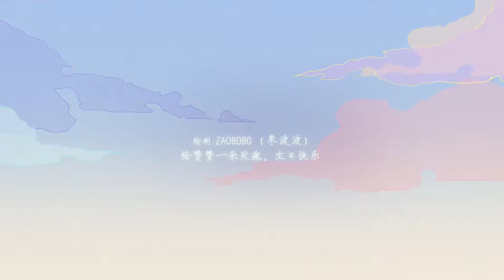20211005 🔴🟢🟡 x 棗波波－想要送你一朵玫瑰 【1080p】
20211005 🔴🟢🟡 x 棗波波－想要送你一朵玫瑰 【1080p】

!特別感謝原作者 棗波波-同意授權上傳!